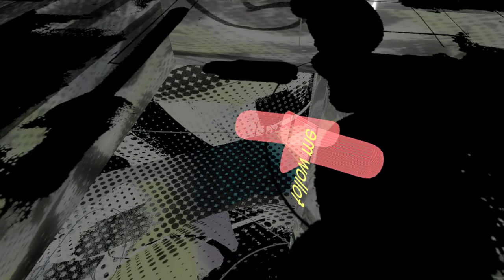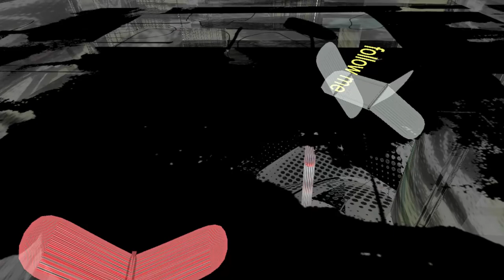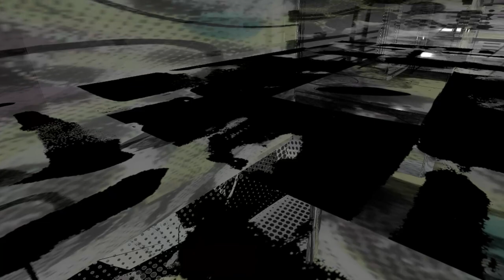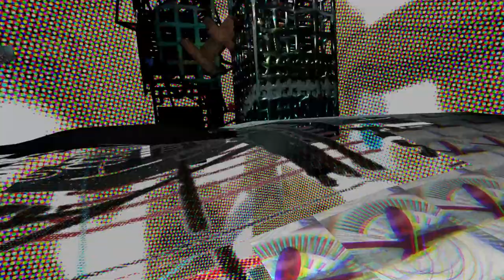Les cours en ligne d el'ESADHaR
Décaler le réel... "Le réel est tout ce qui reste lorsque l'on a cessé d'y croire" Ce puissant  aphorisme de Philippe K Dick ouvre notre quête de réalité à un doute  jubilatoire et inquiétant, semblable à celui que l'on peut avoir  quand une base de données vient de glisser, il reste les relations,   qu'importent les objets. L’invention des homéomorphismes en  mathématique, structures générales englobant beaucoup de principes et   de symétries essentielles peut servir à se repérer, mettons des axes et des  récurrences dans le chaos. Quand est-ce qu'une porte cesse d'être une  porte ? C'est aussi dans les réalités virtuelles que l'expérience peut être  efficace. La porte cesse d'être une porte quand elle devient  une autre fonction... Cela dépend de son échelle, de ses  relations et de sa topologie. Les jeux n'ont pas d'échelles et
les formes non plus. Décalage est un projet dickien, et nous   souhaitons que «ce monde ne disparaisse pas en deux jours», mais qu'il
devienne une promenade étrange et constamment renouvelée.

Quel intérêt il y a t il à jouer  dans une peinture ?
La peinture immersive est un horizon multidimensionnel. Le Grand Verre  de Marcel Duchamp en est l’exemple avec une géométrie exotique,  au milieu de la pièce d’exposition, il intégre l’espace qui  l’entoure et les oeuvres qui l’environnent. On peut dire que  c’est un espace à n-dimensions. Décalage propose de  s’immerger dans la matière, les signes et les formes d’un atelier avec une  grammaire formelle toujours changeante.